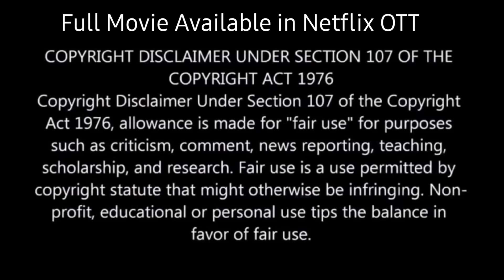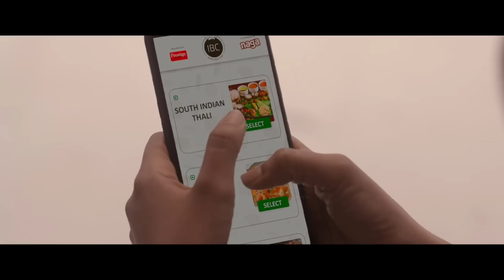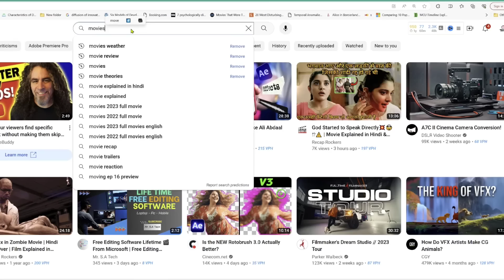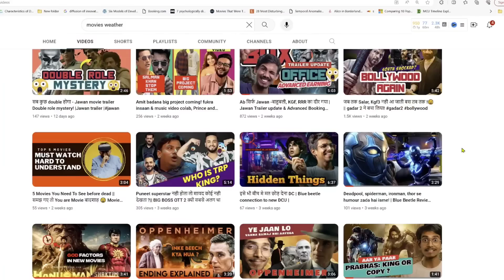Brahmin Girl Cooking Non Veg to Achieve Her Dream 💥🤯⁉️⚠️ | Movie Explained in Hindi & Urdu